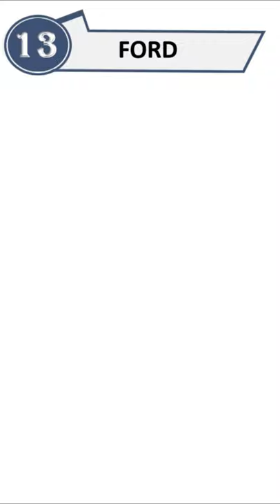Top Selling Car Brands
Top Selling Car Brands in August 2021 || Auto Iconic

In this video we have listed down 15 top selling car brands in August 2021.Number of unit sold in August is listed in the video.
Hope you enjoyed watching our content .We appreciate your time and feedback!

Our Previous Videos Are Listed Below:-